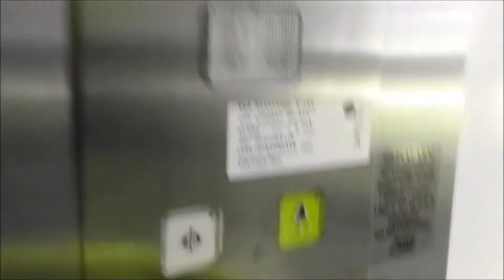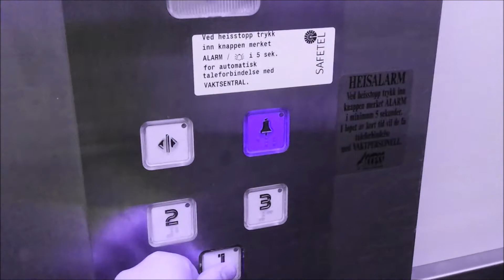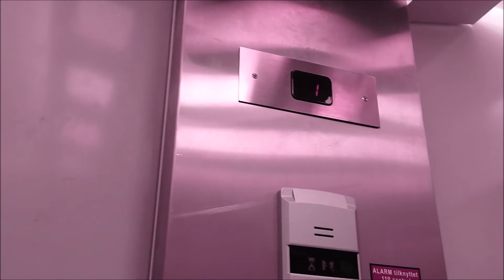A Video for my awesome friend ThaRedstonePro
Hey there! Before you click on the next vieo, a like would mean the world to me!

Editing Software: Pinnacle studio ultimate 17